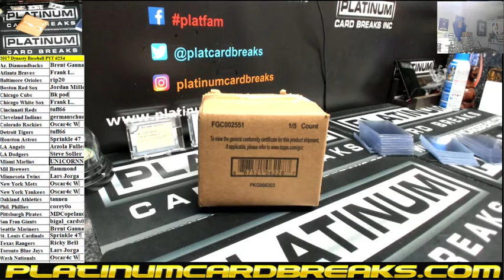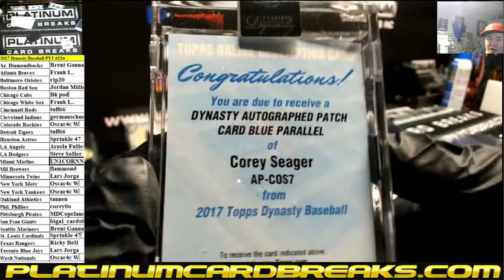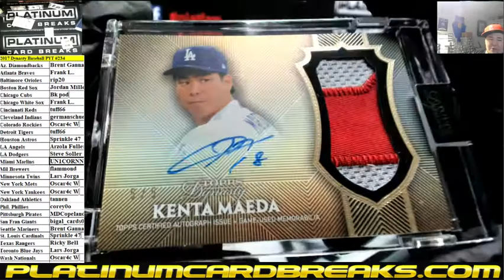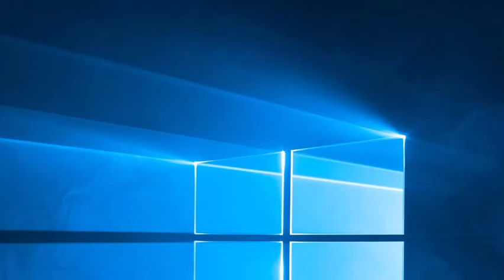2017 Dynasty Baseball PYT #234